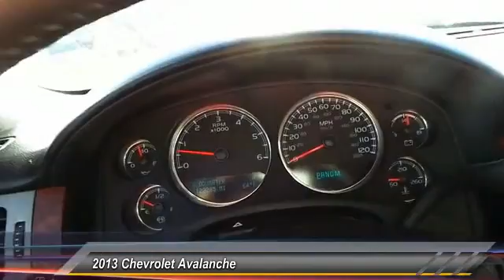2013 Chevrolet Avalanche Midland Texas DG256063T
2013 Chevrolet Avalanche 2WD Crew Cab LS

PRICED TO MOVE $4,300 below NADA Retail!, EPA 21 MPG Hwy/15 MPG City! CD Player, iPod/MP3 Input, Onboard Communications System, Dual Zone A/C, Remote Engine Start, Satellite Radio, Alloy Wheels, Tow Hitch, Back-Up Camera CLICK ME! KEY FEATURES INCLUDE Back-Up Camera, Running Boards, Flex Fuel, Satellite Radio, iPod/MP3 Input, CD Player, Onboard Communications System, Trailer Hitch, Aluminum Wheels, Remote Engine Start, Dual Zone A/C MP3 Player, Rear Seat Audio Controls, Keyless Entry, Privacy Glass, Steering Wheel Controls. EXPERTS ARE SAYING CarAndDriver.com explains A Chevy Suburban with a pickup bed, the Avalanche is a useful, if odd, mix of a full-size pickup and an SUV.. Great Gas Mileage: 21 MPG Hwy. A GREAT VALUE AutoCheck One Owner This Black Diamond Avalanche is priced $4,300 below NADA Retail. WHO WE ARE At All American Chevrolet of Midland, our inventory includes the popular Chevy Cruze, the versatile Chevy Suburban and the powerful Chevy Silverado pickup truck. All American Chevrolet of Midland also has GM Certified Used Vehicles, vehicles that meet GM's demanding standards for quality and pass a meticulous certification process. Plus TT&L and fees. Price contains all applicable dealer incentives and non-limited factory rebates. You may qualify for additional rebates; see dealer for details.